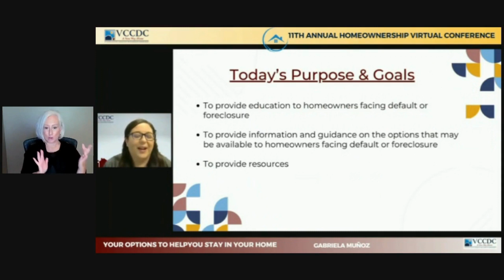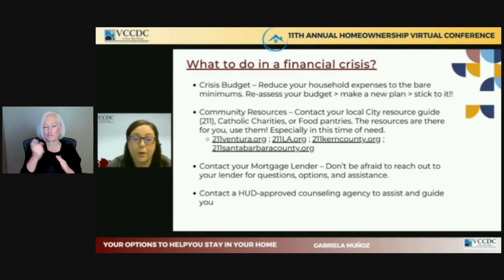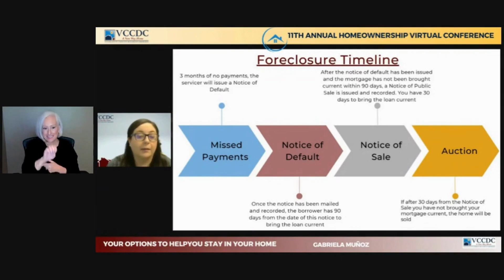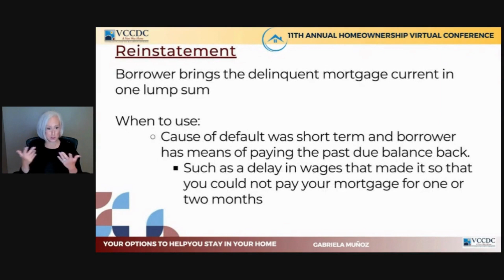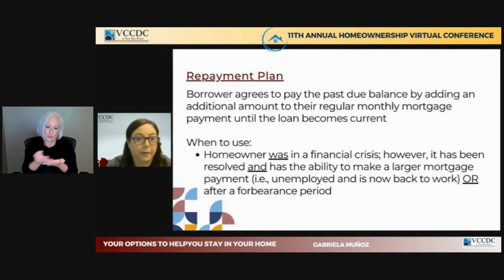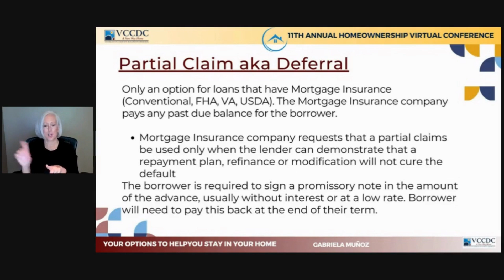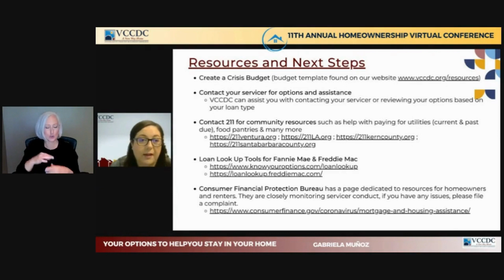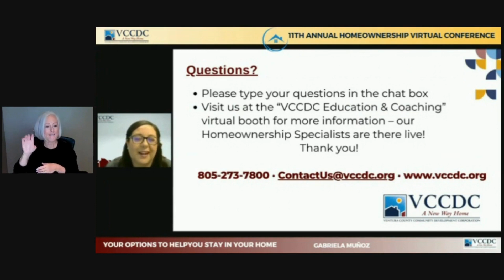ASL - Options to Help You Stay in Your Home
Struggling with your mortgage? Learn about the options available to help you avoid foreclosure including the State of California Mortgage Relief Program. Plus learn how VCCDC's counseling services can help guide you during this difficult time